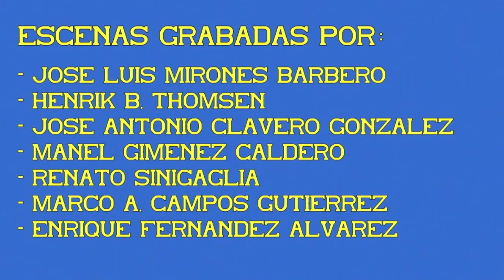Locomotora vapor Vaporosa. 04ª Parte.